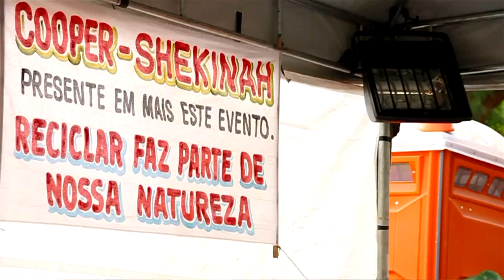Vaca Amarela 10